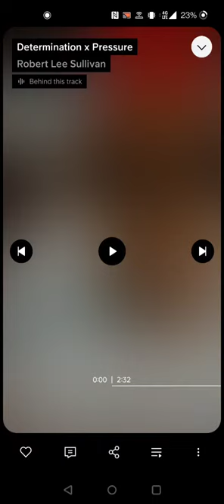Determination x Pressure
Facebook Robert Lee Sullivan
Instagram PressureLeeENT
TikTok Itzlegendsjourney